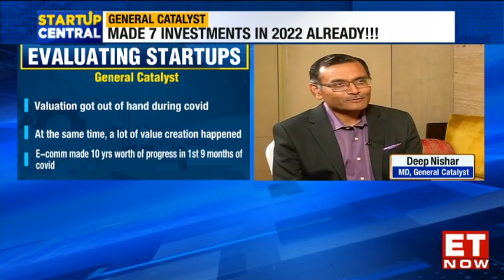General Catalyst To Double Down On India | StartUp Central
An early backer of global giants Airbnb, Snap, Stripe and Grammarly is double downing on India. That VC firm is General Catalyst, and it is based out of Silicon Valley. It's so far invested in 19 startups in India, and 7 of them it invested in this year itself.

A tech veteran will in fact be in charge of General Catalyst’s India strategy. Deep Nishar, a former Softbank investor now based in California, will be the man in charge. Here he is talking to ET Now’s Nayantara Rai about General Catalyst’s India strategy.

The timing couldn’t be better. Nishar gets candid on the change in macros for startups ie the era of easy money winding down; whether the ecosystem must brace itself for markdowns; and how to approach recently listed new-age companies. Watch!